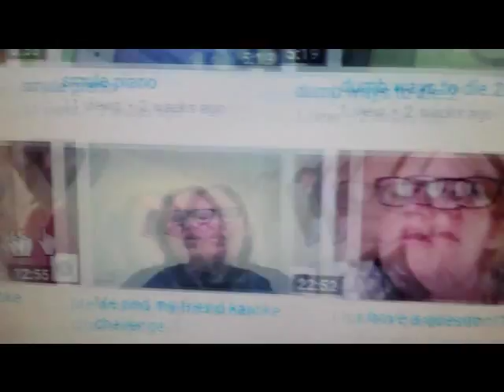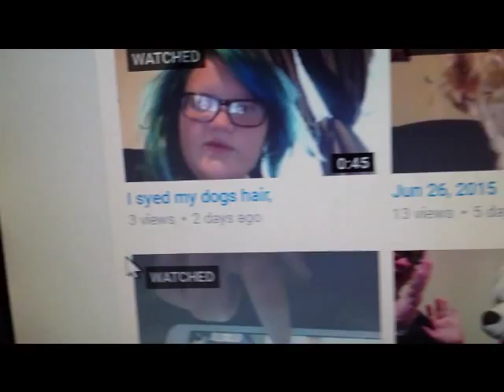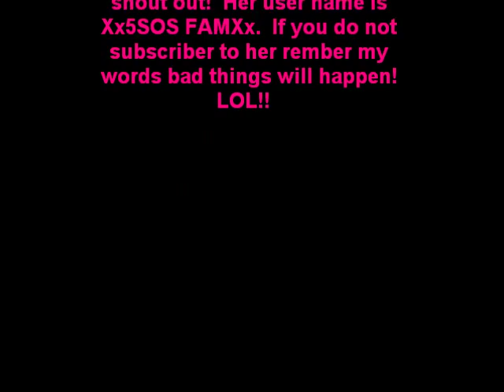4th of July, Shout out to Xx5SOS FAMXx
Hello you guys.  This is just a video to let you guys know that I am leaving again tomorrow which is Friday July 3rd for Kentucky for my family's 4th of July reunion.  I am so excited and I am going to get to see my cousin that is also a you tuber.  I gave her a shout out please go subscriber to her and check her out!! Her username is Xx5SOS FAMXx and her is her link. right below this line.